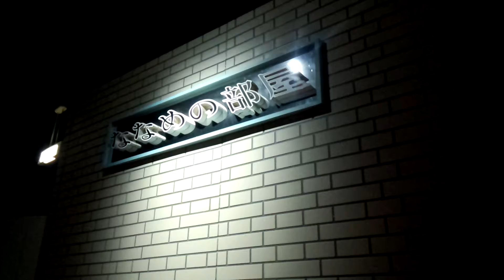斜めの部屋 栃木県子ども総合科学館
不思議な部屋